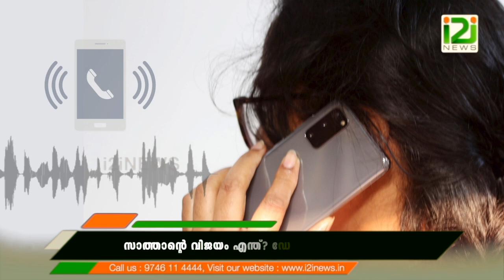Dr Susan George Sunday Gospel| സാത്താന്റെ വിജയം എന്ത്? ഡോ. സൂസൻ ജോർജ്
Dr Susan George Sunday Gospel
സാത്താന്റെ വിജയം എന്ത്? ഡോ. സൂസൻ ജോർജ്